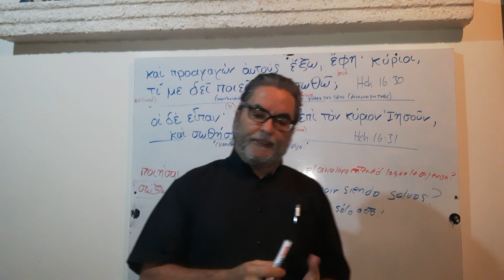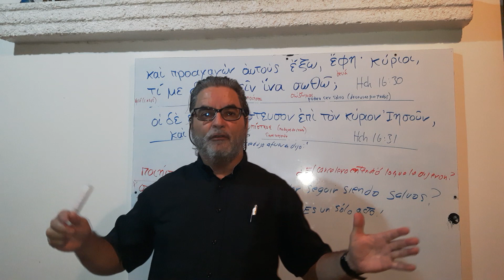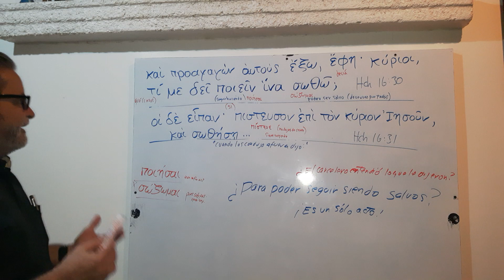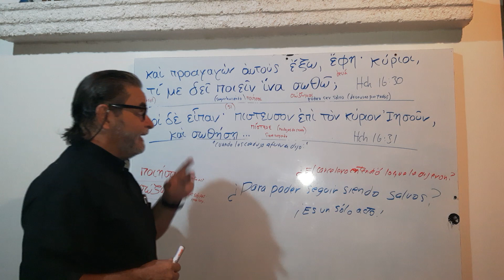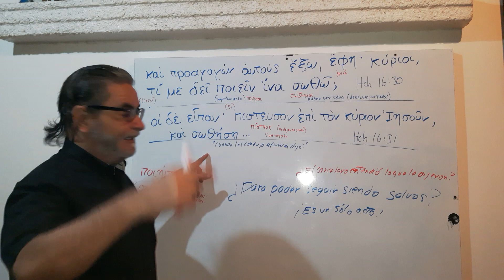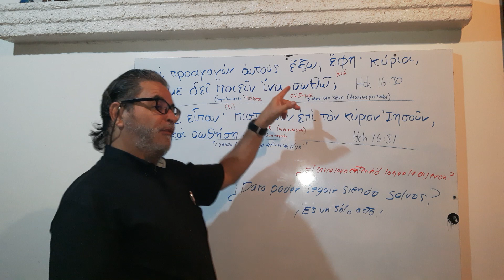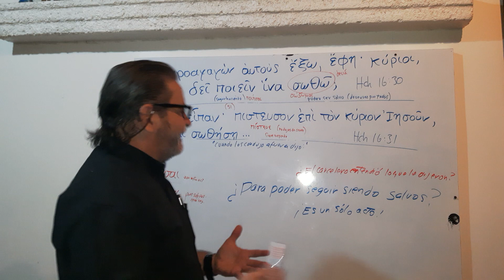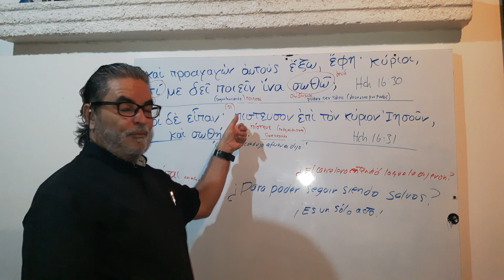Una clasesita de griego para el pastor Gutiérrez.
¡Claro la teología y el griego es peligroso! La salvación no se puede perder pastor Gutiérrez. Mire el vídeo. Espero su análisis del texto griego.